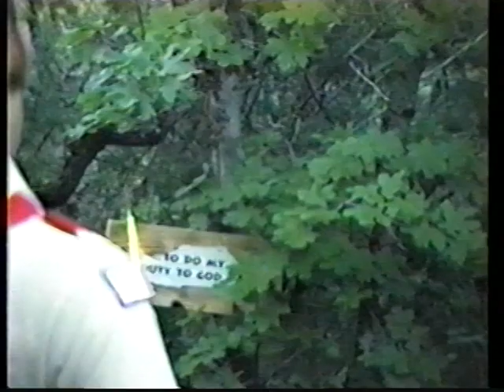Camp Maple Dell 1998 by Daniel Loveless